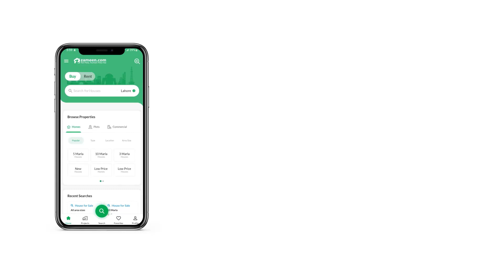5 MARLA HOUSE FOR SALE IN BISMILLAH HUSING SCHEEM GT ROAD LAHORE